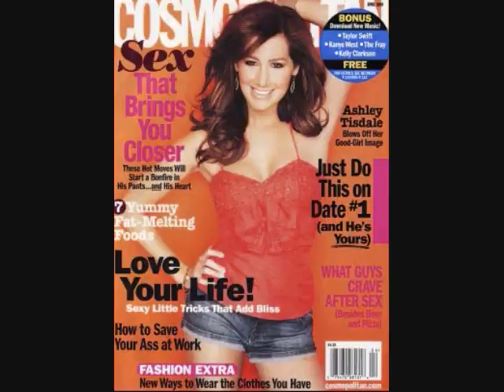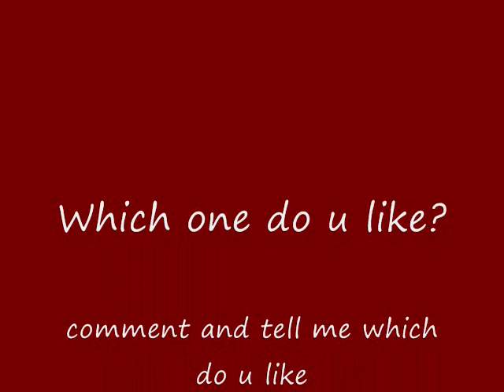Ashley Tisdale - Before and After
Do u like Ashley Tisdale Blonde Or Brunette? Comment and tell me. In my opinion i like Brunette.